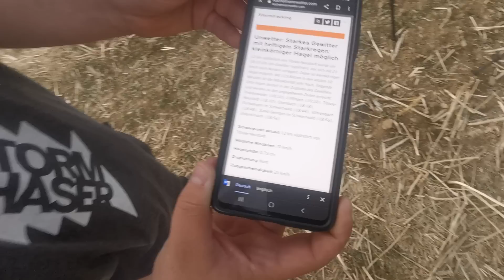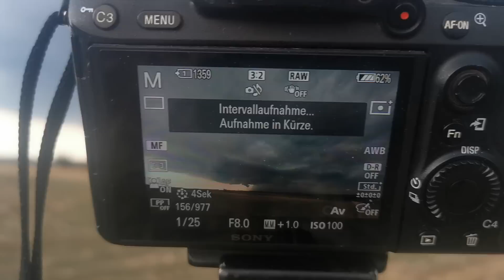Update: Schweres Unwetter in Baden-Württemberg. Superzelle mit fetten Hagel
Aktuell ist ein schweres Unwetter in Baden-Württemberg unterwegs.  Wahnsinns Teil